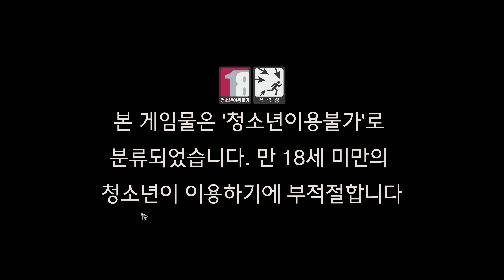블리저드 Diablo 4 도적 가츠 (레벨64~65. 도적:바닷가 내리막등 부가 퀘스트들)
블리저드 디아블로4 정식 오픈 런
가츠는 베르세르크 주인공 검사 (게임 캐릭터는 단검 활다루는 도적)